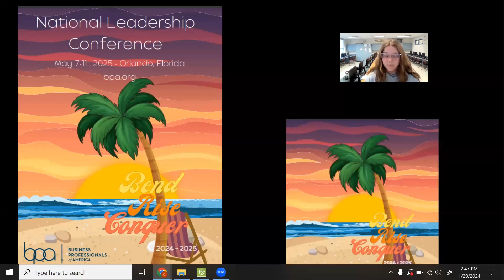Contestant: 00147425 - ML Graphic Design (20-0009)